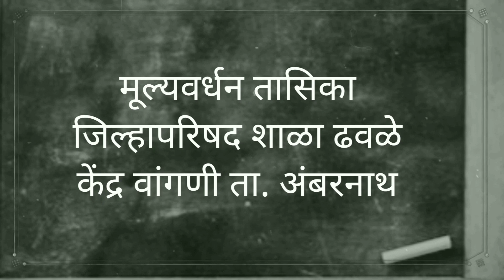Reflection of Mulyavardhan - Thane